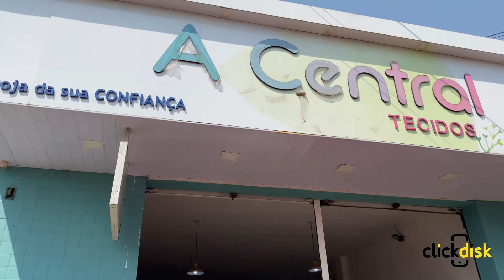A Central Tecidos e Enxovais Passos MG - Click Disk Passos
Categoria: Loja de Tecidos, Loja de Roupas Masculinas, Moda Feminina, Malhas em Passos MG.

A Central Tecidos - A Loja da sua Confiança! Completa linha em tecidos, malhas, moda masculina, moda feminina, camisas e muito mais!

Endereço: Rua Dois de Novembro, 138 - Centro - Passos MG.